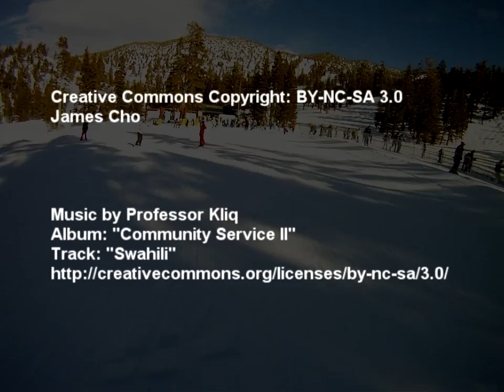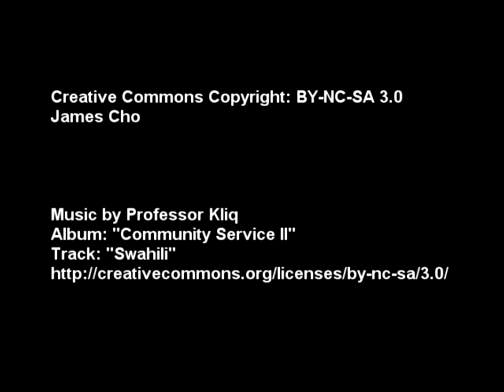2011-01-23 Heavenly Ski Trip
Snowboarding with my buddy Darryl Lee.  It's been a couple weeks since we've seen some fresh power.  That's why we're riding down instead of boarding down Gunbarrel.